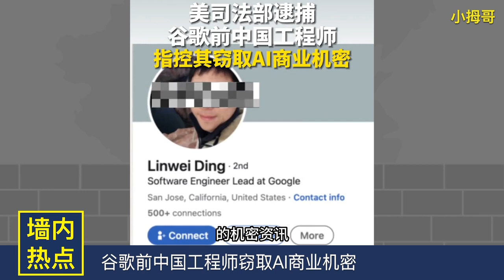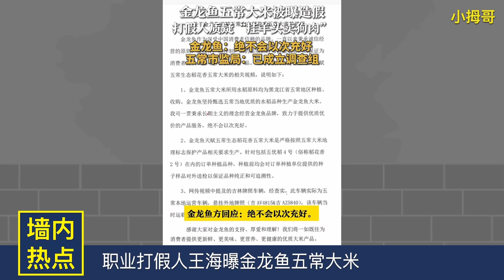【负面的热点才值得关注】3月7日墙内热点播报｜炸张家港市政府｜苏州｜谷歌工程师｜金龙鱼｜倒尿液｜惠州变鹤岗｜广州自管小区十周年｜电梯乱装钢筋